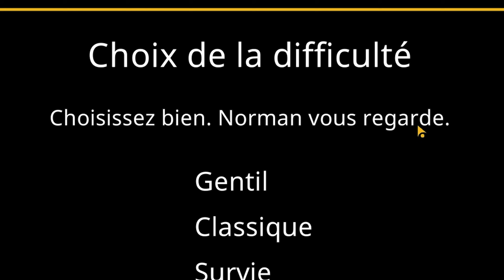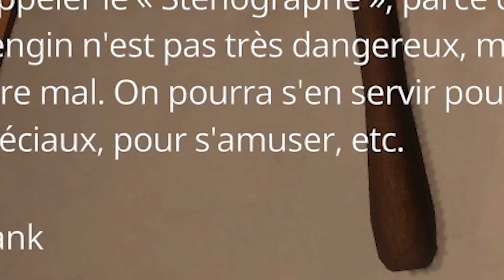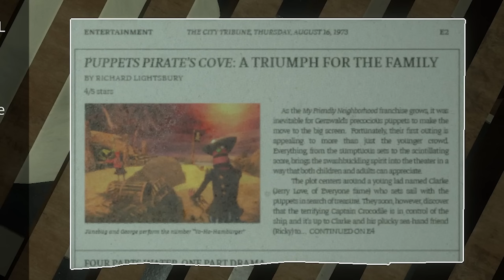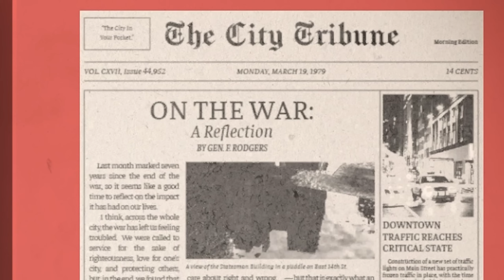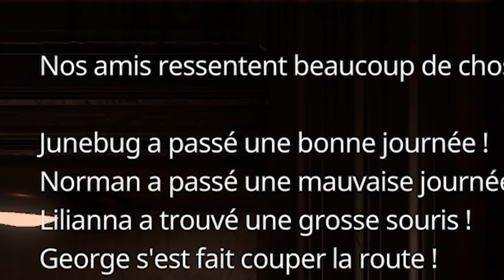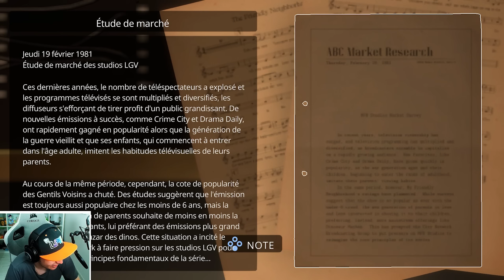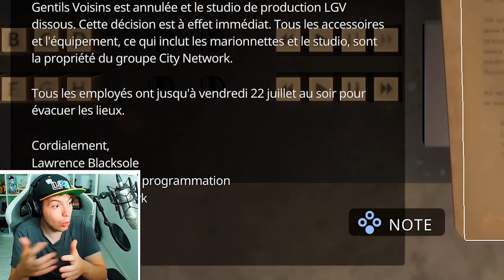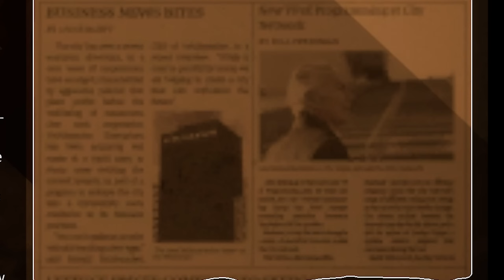les gentils voisins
bonjour à tous désolé je jouais à pokémon sleep pendant 1 mois aujourd'hui on va jouer a MY FRIENDLY NEIGHBORHOOD un jeu que j'aurais du faire en 5 vidéos bon likez la vidéo si vous voulez que la prochaine vidéo sorte plus rapidement

ost:
Yoshi's Island Finish - Mario Kart 8 Deluxe: Booster Course Pass OST
 Hello, Happy Kingdom - Super Mario RPG
Resident Evil 4 Remake Official Soundtrack - Big Anger on the Lake - Del Lago Boss Fight Remake ver
Resident Evil 4 Remake Official Soundtrack - Save Theme Remake ver
Mezzanine (Rat Hunt Variant 1) - Luigi’s Mansion 3 Soundtrack
Basement ~ Exploration - Luigi's Mansion 3 Soundtrack
Ganado I - Resident Evil 4
Luigi's Mansion 3 Music - 4F: The Great Stage
Bioshock Soundtrack: 11 This Is Where They Sleep
Poppy Playtime OST (07) - Deep Sleep
Doom OST - E1M1 - At Doom's Gate
Puzzles - Professor Layton
Extinction - Myuu
Gears of war main menu theme
The Spectral Catch (Ghost Theme) - Luigi’s Mansion 3 Soundtrack
Nintendo Wii - Shop Channel Music (Extended) HQ
Southern Face Shrine - The Legend of Zelda: Link's Awakening (2019) (Switch) (OST)
The Legend of Zelda: Majora's Mask OST - Opening Demo